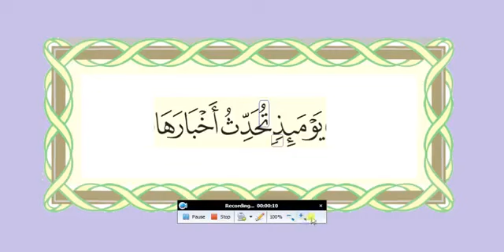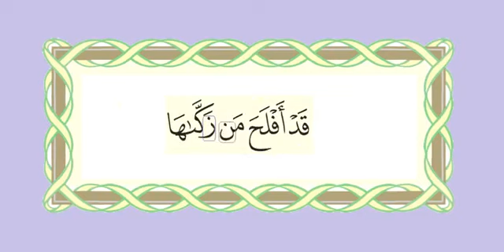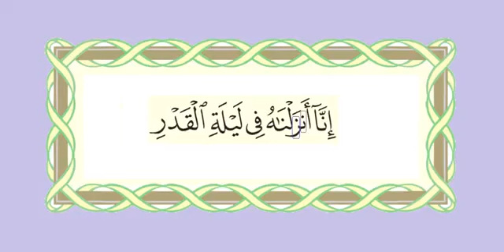Practicing ikhfa (part one)